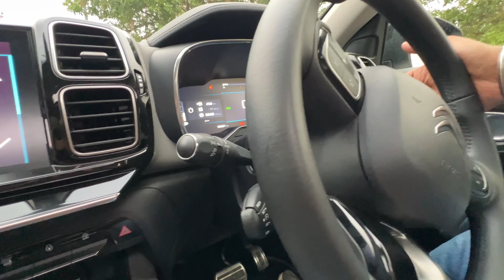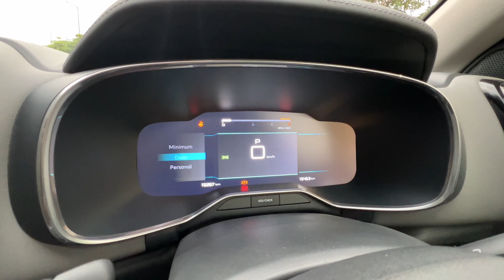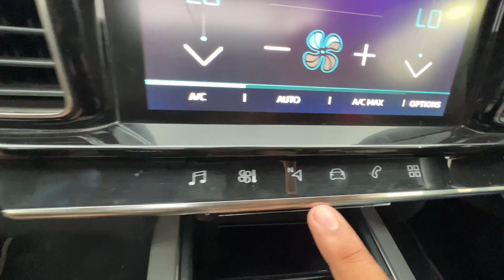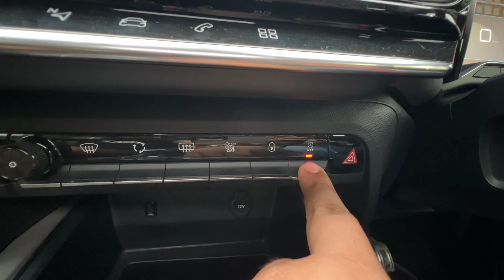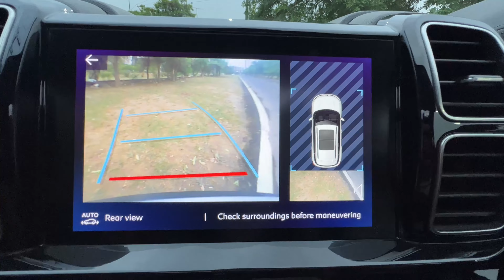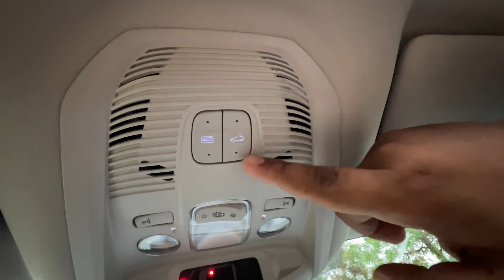Citroën C5 Aircross 2022 | Luxury SUV | Better than competitors | Shine | Dual Tone | Unique option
The CitroënC5Aircross is a compact crossover SUV produced by French manufacturer Citroën since 2017. It started as the Citroën Aircross concept car which was unveiled at the 2015 Shanghai Auto Show. The production version was officially presented for the Chinese market at the 2017 Shanghai Auto Show. Sales in China started in the fall of 2017. The C5Aircross takes the Airbumps of the concept on the sills, partially coloured as on the recent C3, and the front double-part, inaugurated on the latest Citroën, but in a more stretched alternative. It is also called Dongfeng Citroën Tianyi C5 Aircross. An India spec C5 Aircross is assembled in India as CKD since January 2021.

Engine details - Diesel: 1997 cc, Inline-4 cylinder, PSA Peugeot Citroën DW10FC engine, 174 HP power, 400 Nm torque, 0-100 kmph in 8.6 seconds, 211 kmph top speed, 18 kmpl average, 52.5 litre fuel tank, EAT8 8-speed automatic transmission

2 Variants: Feel, Shine